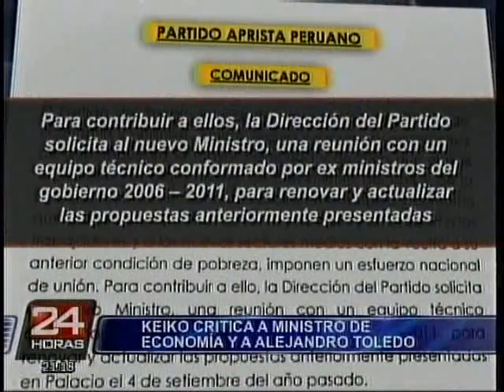criticó al ministro de Economía y a Alejandro Toledo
La lideresa de Fuerza Popular, Keiko Fujimori, criticó al ministro de Economía y Finanzas, Alonso Segura, por rechazar una propuesta de diálogo. Asimismo, señaló que es contradictorio que mientras la primera ministra, Ana Jara, promueve el diálogo, el titular de Economía y Finanzas fomenta lo contrario. De otro lado, la lideresa de Fuerza Popular criticó a Alejandro Toledo por dar inicio a su campaña electoral.